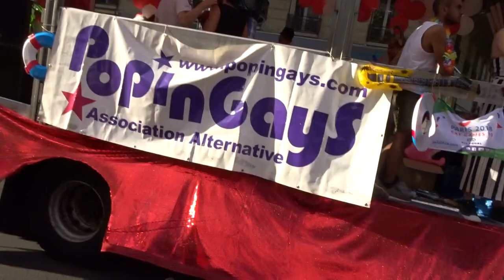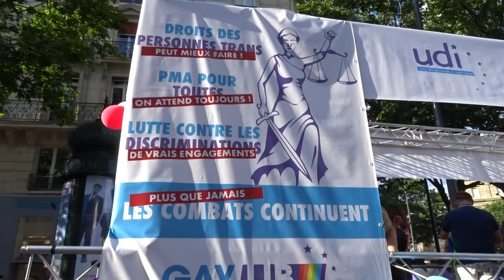2017 no.2 gaypride2017 Gaypride Paris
pma pmapourtous La PMA pour tous 40ans2017 40ansdeluttes 40 ANS DE MARCHES 40 ANS DE LUTTES 2017 @interlgbt @centrelgbtparis @AcademieGL - Gaypride La Marche des Fiertés LGBT de Paris et Ile-de-France
quinzainelgbt Quinzaine des Fiertés LGBT samedi 24 juin 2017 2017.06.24 Place de la République Paris 75011